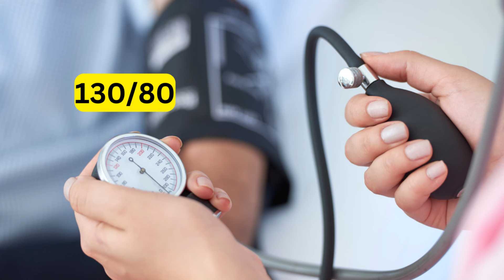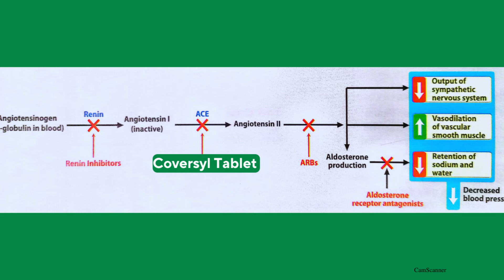Coversyl اقراص كوفرسيل ، دواعى الإستخدام والجرعة والآثار الجانبية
Coversyl تتوفر كوفرسيل اقراص فى الصيدلية بتركيزات مختلفة مثل كوفرسيل 5 مجم اقراص وكوفرسيل 10مجم اقراص
علاج ضغط الدم المرتفع يهدف الى نزول قراءة ضغط الدم الى اقل من 130/80 وبالتالى الوقاية من مضاعفات ضغط الدم المرتفع على مختلف اعضاء الجسم مثل القلب والكلى والشرايين
علاج ضغط الدم المرتفع والقلب كوفرسيل اقراص coversyl
يحتوى دواء كوفرسيل لعلاج ضغط الدم المرتفع والقلب على مادة بريندوبريل اللى بتنتمى الى مجموعة من ادوية علاج ضغط الدم المرتفع تسمى ACEI
يعتبر دواء كوفرسيل من الادوية الفعالة جدا فى التحكم فى ضغط الدم المرتفع وله ااستخدامات اخرى
تعرف على دواعى استخدام كوفرسيل اقراص والجرعة الصحيحة والاثار الجانبية
فوائد كوفرسيل اقراص بريندوبريل للضغط العالى وضعف عضلة القلب ومريض السكر